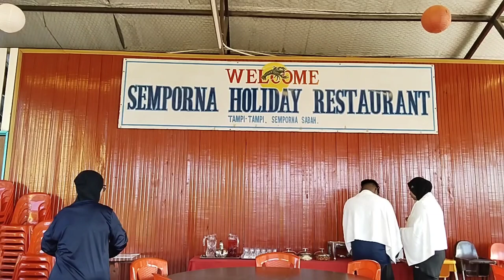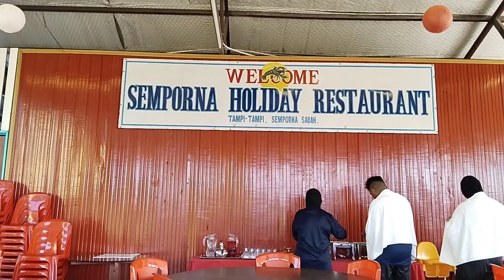TAMPI2 RESORT, SEMPORNA (Part 3)